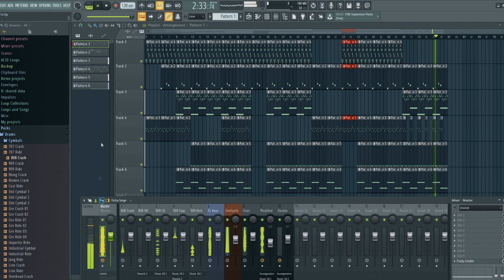Copyright Free Track # 10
Free Music for your YouTube videos.